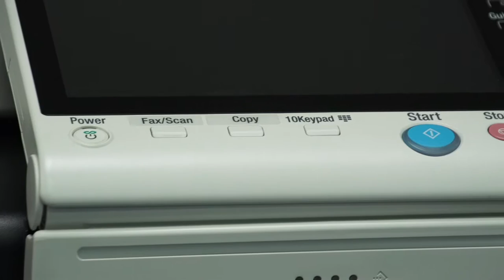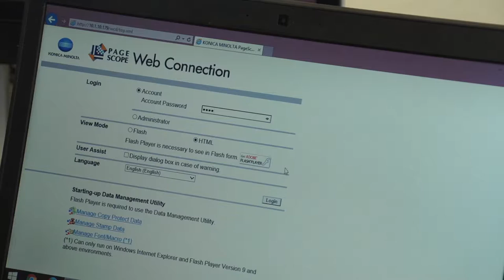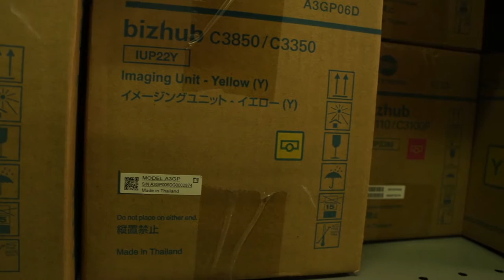Copier Santa Rosa - Ross Wiffler of Common Sense Business Solutions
Transcript:

Common Sense Business Solutions is a full service provider for Konica and Minolta copier, printer and scanner equipment. We’re based right here in Santa Rosa where I was born and raised, and I’m really proud to have a company that’s part of this amazing community.

When I started the business really my goal was to create a company that operated differently from what I had experienced in my 30 years in the copier industry to date. It seems like for the most part in the copier business the companies are fixated on the old break and fix mentality.  And what I mean by that is they provide you with a copy machine and they charge you monthly to maintain that system, and then the only interaction they have with you is when the machine breaks and they come out to fix it.

The problem with that as I see it is that once the machine’s broken it’s already created a negative impact on your business. That’s exactly what we’re trying to avoid. That’s the name of the game. So what we’ve done is we’ve adopted more of a preventative maintenance approach, and that starts by having great communication.

We’re in contact with all of our customers at least a couple of time a year just to see how things are going, to answer any questions, provide follow-up training for new employees and just make sure they’re getting the most from the equipment that we provided.
In addition to that, we’re one of the few companies in the industry that actually schedules regular maintenance visits where we come just to clean the equipment, to give it a good once over, and we use advance diagnostics that will help us identify and remedy most potential problems before they become an issue for our customer’s business.

So we recognize that even with this preventative approach, the copiers are copiers and they can still break, and when they do it’s important to our customers that we respond quickly.  That’s why it’s important that we’re right here in Santa Rosa.  We’re a couple of miles from most of our customers’ front door. We can get there quickly, and when we do we’ve set ourselves up so that we maintain all of the parts and supplies needed.  So in most cases we can fix the problem right on that very first visit.

In talking to thousands of customers over my career, the most frustrating thing for them is when they have important printing and scanning to do, they wait half the day for a service call, when the technician comes out they don’t have the parts to fix the problem, and they have to come back a day or two later. That creates unwanted downtime for our customers, so our goal is to eliminate that.

If you’re looking for more from your copier company, we suggest you use Common Sense. We’re Common Sense Business Solutions, and we appreciate the opportunity to serve all of your copier, printer and scanner needs.

If you would like more information and want to contact Common Sense Business Solutions, visit our or give us a call at .  We look forward to hearing from you.